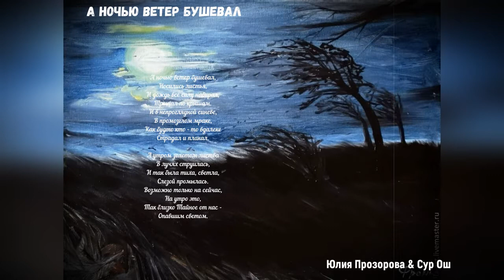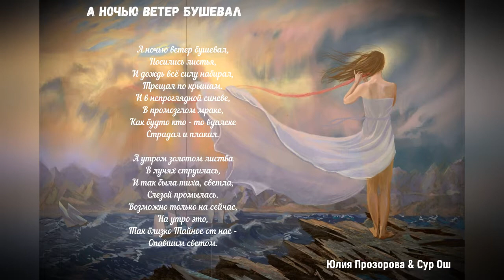А НОЧЬЮ ВЕТЕР БУШЕВАЛ (Юлия Прозорова & студия "ПОРА")